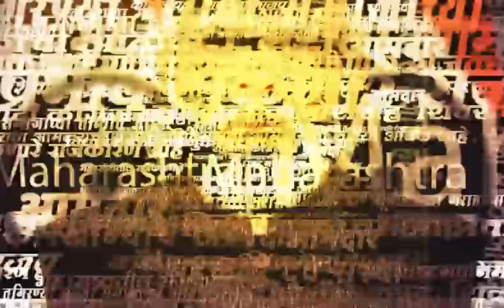Nitin Gadkari Speech : नागपूर येथील कार्यक्रमातील नितीन गडकरी यांचं संपूर्ण भाषण